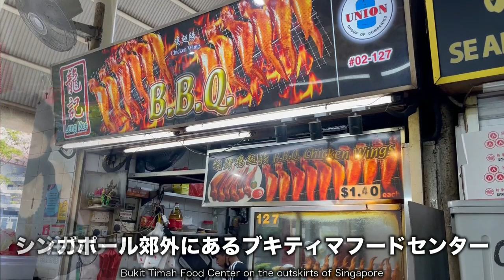【🇸🇬シンガポールグルメ】過去最高！繰り返し食べてるホーカーフード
LINEアカウントではYouTubeでは配信されない
撮影裏話やシンガポール在住者の日常生活などの動画を随時投稿しています🎁

【関連動画】

【🇸🇬ホーカーセンター完全攻略！】ニュートンフードセンターでおすすめのお店！

【🇸🇬旧マレー鉄道Rail Corridor】あさんぽ1周年記念㊗️おすすめチキンライス at The Rail Mall

【🇸🇬マリーナベイサンズのフードコート「ラサプラマスターズ」Marinabaysands Rasapura Masters】全店舗紹介！

【🇰🇷美味しいお肉はここで買う！ ソウルブッチャリー / Seoul Butchery】シンンガポールのリトルコリア